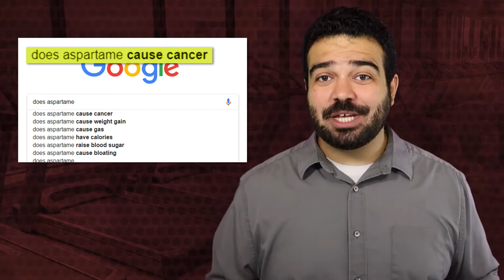Is Aspartame Bad for You?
Aspartame -- does it cause cancer and weight gain, or is it a decent source of sweetness while trying to lose weight? For my own sake I need to answer these questions.